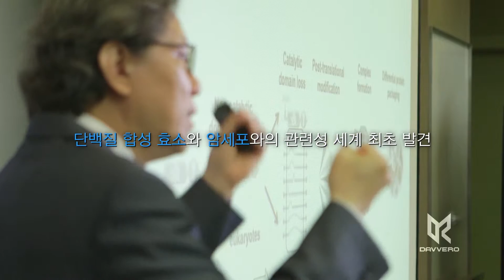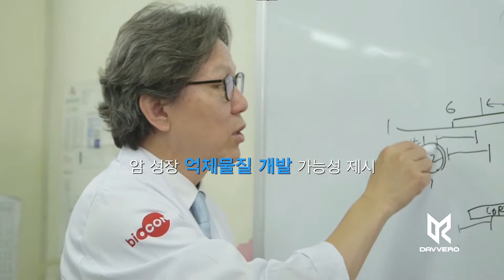호암의학상 김성훈편